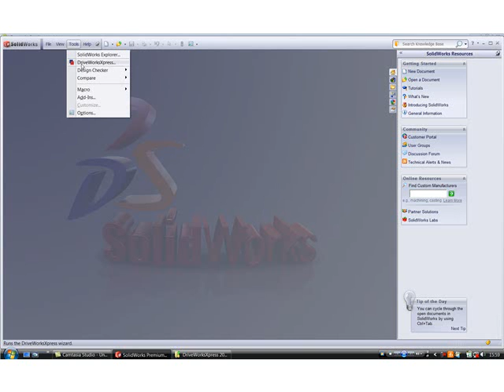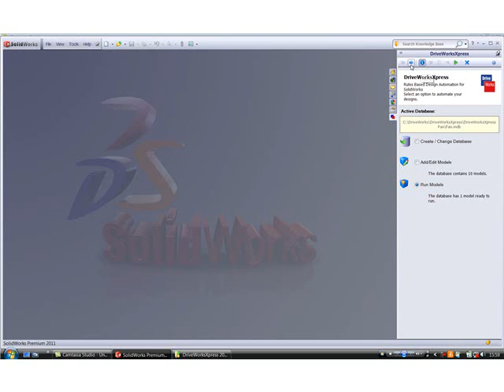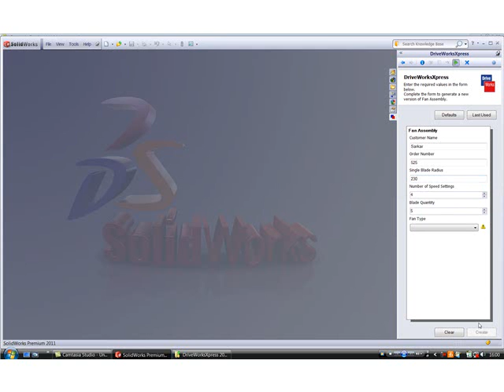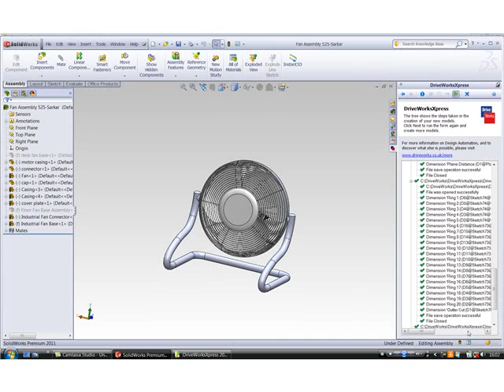Custom Fan Design using DriveWorksXpress and SolidWorks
Custom Fan designs created in seconds using DriveWorksXpress in SolidWorks